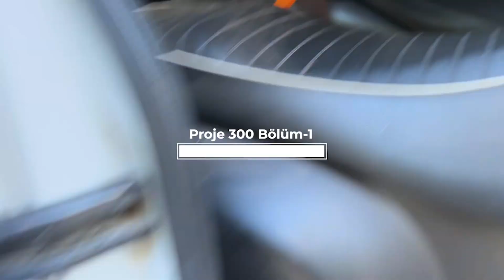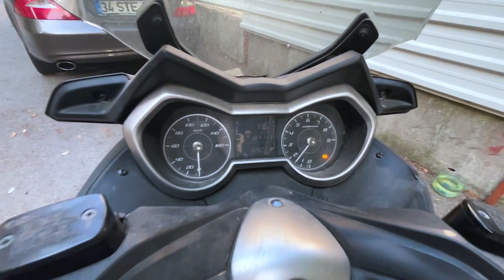Yeni Motor Aldım Ama Biraz İlgiye İhtiyacı Var! | Proje300 Bölüm-1